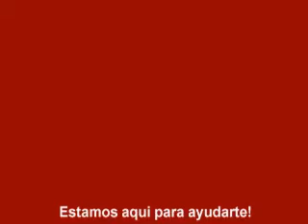Tucson Acupuntura Se Busca Alimentación Viva o Muerta Coaching / Sugerencias de Vida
Tucson Acupunturista, Juan R. Tejada, de quiere que usted sepa si sus Alimentos están vivos o muertos. Juan explica la diferencia y le sugiere las comidas más beneficiosas para su salud y su bienestar. Muchos de nuestros pacientes quieren saber qué es una dieta saludable para el estilo de vida actual. La consejería de estilo de vida es parte de la Medicina Tradicional China que también incluye la Acupuntura y las Hierbas Chinas. Nosotros incorporamos este servicio con nuestros tratamientos de habitaciones privadas. Nuestro nuevo tratamiento es HypnoPuncture (combinado la hipnoterapia con acupuntura), lo que multiplica la eficacia de la hipnosis. HypnoPuncture es efectiva para perder peso, dejar de fumar, el estrés, las fobias, el dolor, y mucho más. Al servicio del Metro de Tucson, Tucson NW, Oro Valley, Marana, Saddlebrooke, Oracle, Sierra Vista, Bisbee, Green Valley, Nogales, y las áreas circundantes.